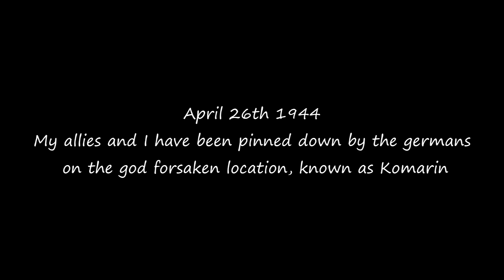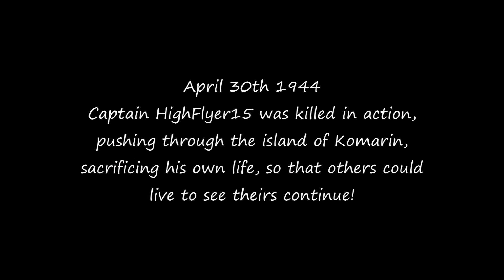Komarin War Story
Videos coming this weekend.

My editing software has been letting me down several times during huge projects, so I kinda lost the will to go on for a few days, but I'm back on track again and just made this in half an hour.
Kinda like a teaser for the next Map Tactics video.